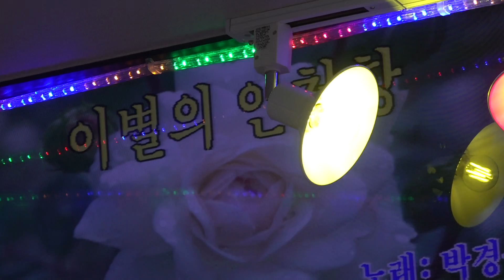가수 회장 우상만 이별에인천항구 조순옥노래교실 정기공연 2020년 8월26일